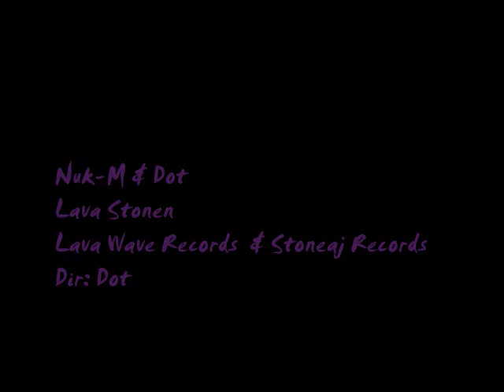Lava Stonen.wmv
DOT-A-POT AND NUKMB